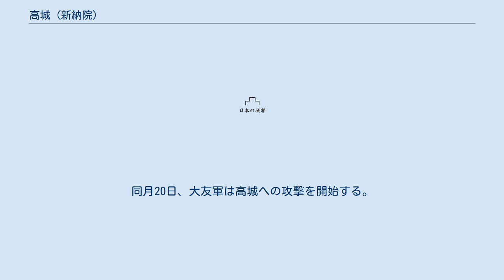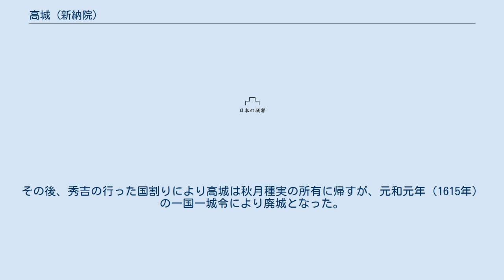高城 (新納院)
高城（たかじょう）は、現在の宮崎県児湯郡木城町にあった日本の城（山城）。
伊東四十八城の一つ。
高城川の戦い（耳川の戦い）の主戦場となった城である。
木城町指定文化財（史跡） 。
 高城は日向国内に、この新納院・高城と、三俣院・高城（別称は月山日和城、都城市高城町）、穆佐院・高城（別称は穆佐城、宮崎市高岡町）と3つ存在し、「日向三高城」と呼ばれた。
 北の谷瀬戸川（現・切原川）、南の高城川（現・小丸川）に挟まれた岩戸原の標高60mほどの台地の縁辺に建てられ、北側、東側、南側は絶壁で、唯一平地に繋がっている西側には7つもの空掘を設けてあり（現認できる空堀は5本である。現認できる一番西側の第五空堀より西側は、北側の谷との比高が確保できないため、存在は疑わしい。「7つ」とは「多い」の意であろうと推察できる）、本丸と二の丸があった（中世の南九州型の城郭の主格部のみを近世初頭の畿内～東海型の城郭に改変しており、本来の二の丸は本丸の丸馬出し状に仕立て直している）。
 ※なお本稿の、これ以後の文章に於ける高城と書かれた部分は「新納院・高城」を指すものとする。
 城の起源は詳らかではないが、大宝元年（701年）に土塁としてだが城の役割を果たしていたとの記述が残る。
その後、建武2年（1335年）に島津忠宗の4男・時久が、足利尊氏からの恩賞として新納院の地頭職に任命された折りに城郭を築いたとされる。
また時久はこの時より新納氏を名乗った。
 北朝歴・観応元年（1350年）、時久が京に上がっている隙を突いて、畠山直顕が足利直義側について高城を攻撃しその数カ月後に落城する。
その後、延文2年（1357年）12月に一色範親の命で土持氏が新納院の地頭職を賜ると、この高城も土持氏の城となる。
長禄元年（1457年）7月、土持景綱が伊東祐堯に敗退すると、土持氏の所有していた財部城を始め10の城が伊東氏のものとなり、高城も伊東氏の城に帰して野村蔵人が城主に任命された。
 伊東氏は、元亀3年（1572年）に島津氏と戦った木崎原の戦いを契機に一時衰退し、伊東義祐らが日向国から豊後に一時的に退去すると日向国内の城は次々に島津方に帰した。
高城も島津の城となり、天正6年（1578年）2月14日、島津義久の命により山田有信が城主および地頭職に任命された。
 天正6年（1578年）、豊後の大友宗麟は伊東氏の旧領回復と自らのキリスト教国建設のために日向への侵攻を開始する。
大友軍は島津に寝返った土持氏を滅ぼし、耳川を渡河して10月11日に高城近くの国光原台地に着陣（松山之陳、川原之陳他）する。
当初、高城の城兵は500名ほどであったが、耳川から退いてきた島津家久勢が城に入り1500名余の人数に達していた。
同月20日、大友軍は高城への攻撃を開始する。
 この戦いで高城の水の手は断たれたが、城の古い垣根から水が湧き出て窮地を凌いだとされる。
また、これ以後の大友軍は作戦を包囲戦に切り替えたため、矢玉による応戦のみとなった。
11月12日、高城川の川岸に着陣していた大友軍と島津軍の合戦が始まり、大友軍は谷瀬戸川及び高城川を渡河した所を島津義久、島津義弘、島津以久らの攻撃を受け、態勢を整える為に本陣に撤退する際に高城の城兵が攻撃し、大友軍は敗北を喫した（高城川の戦い）。
 ※現在の木城町下鶴には討ち取られた島津方の北郷久盛の墓があるが、久盛の軍勢が敗走を装ったという確証は無い。
実際には戦況が拮抗しているところへ老瀬坂上の陣地から島津以久の軍勢が横から攻撃した。
それを受けて大友軍が態勢を整える為に豊後方面へ撤退する際に、一部部隊が竹鳩ケ淵で溺死者を出している。
そもそも薩藩旧記雑録には詳細な戦況の記載が全く無いため、信憑性・正確性が無く、注意が必要である。
 天正15年（1587年）、大友宗麟の要請を受諾した豊臣秀吉が九州征伐に乗り出す。
4月6日に耳川を渡河した豊臣秀長軍およそ8万は高城を包囲すると望楼を建て（高城と切原川を挟んで対峙する松山之陳の郭には、土塁上に物見台が設置できる程度の平坦地の造作は確認できる）、1300名ほどの高城へと鉄砲や火矢を放った。
それには持ち堪えたものの、島津軍本体が根白坂で完敗し（根白坂の戦い）放逐されたため、山田有信も息子の有栄を人質に出して、4月29日に城を退去し敗北した。
5月1日に秀長軍の宮部継潤が城に入った。
その後、秀吉の行った国割りにより高城は秋月種実の所有に帰すが、元和元年（1615年）の一国一城令により廃城と...